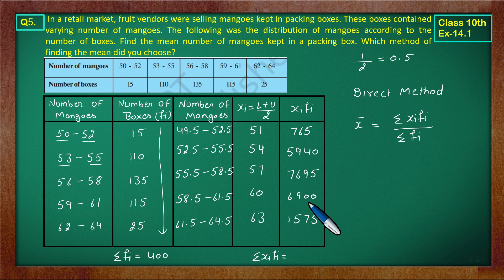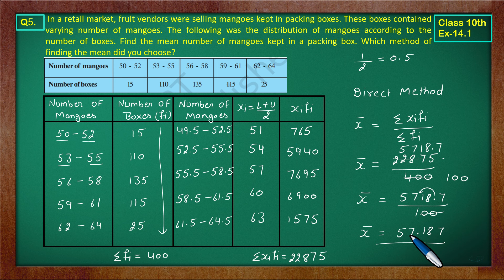Ex 14.1 Q5 Class10 | Statistics | Class10 Math | Green Board Classes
Class 10 Math Chapter14 Ex 14.1 Q5 | Green Board
Class 10 Math Statistics | Green Board | Ex 14.1 Q5
Class 10 Ex 14.1 Q5 Math's | Statistics | NCERT CBSE
Ex 14.1 Q5 | Class 10 Math Statistics | Q5 Ex 14.1 Class 10 Math | Chapter14 Class 10 By Green Board
Ex14.1 Q4 Class 10 (Statistics) NCERT Math
Class10 Ex14.1 Q5 | Statistics Chapter14 | NCERT Math
Class 10th Ex14.1 Q 5 | Chapter14 Statistics | Math's CBSE NCERT | Green Board Classes
Class-10 Ex14.1 Q5 | Statistics | NCERT Math |